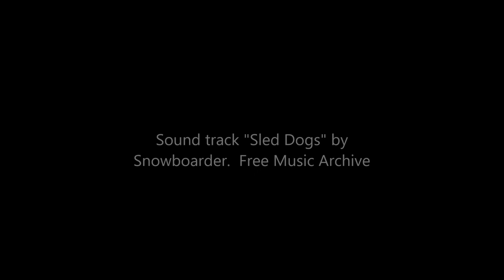Bikejoring with Staffies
First training session on Marriott's Way, Norfolk, with Dollar and Dixie - Staffordshire bull terrier crosses.